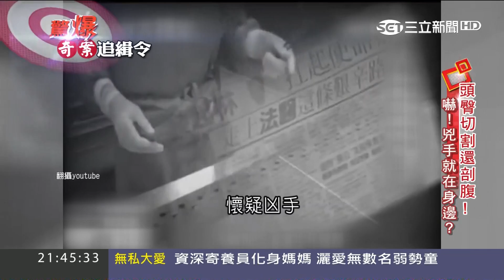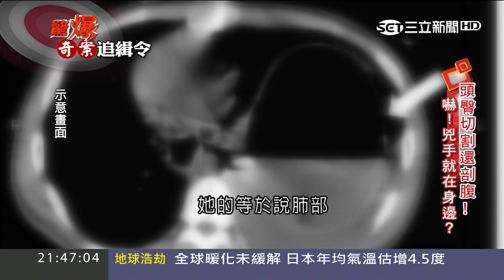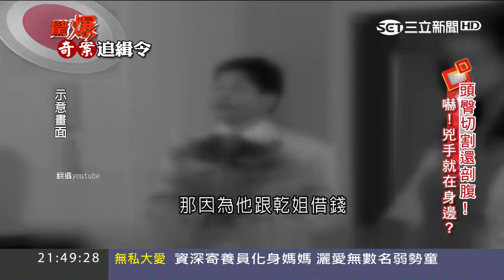【驚爆大來賓│王瑞德│無頭女申冤】無頭女託夢警官 綠色痣家人一眼認出│三立新聞台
勁爆的驚爆分段節目都在這裡^___^